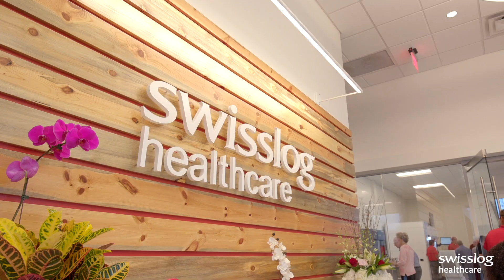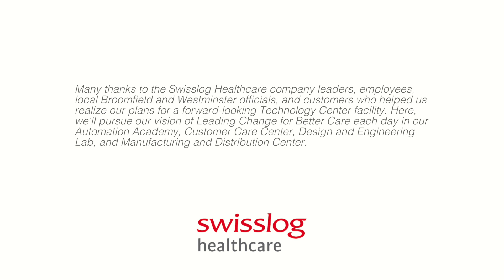Technology Center Grand Opening Highlights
Inside the Denver-Boulder technology corridor, some of the area's best and brightest talent work to advance patient care. Our new Technology Center which opened on August 22 offers a creative, inspirational environment for engineers, designers, technicians, and educators to improve logistics and material transport in hospitals.